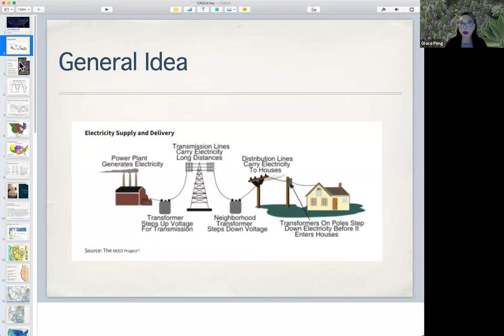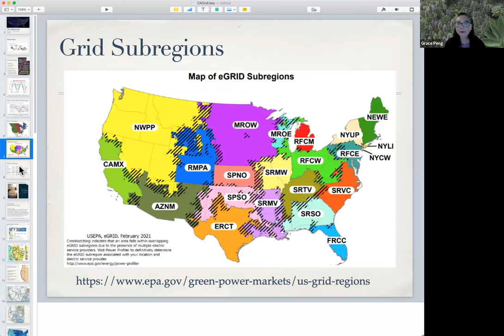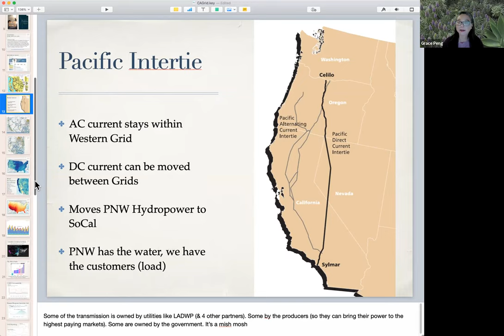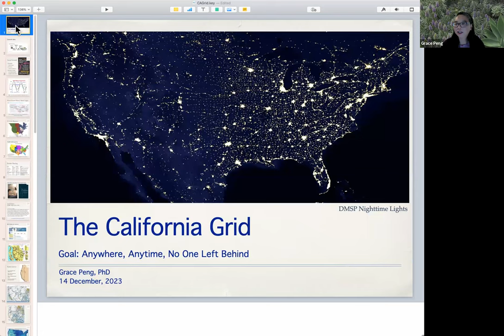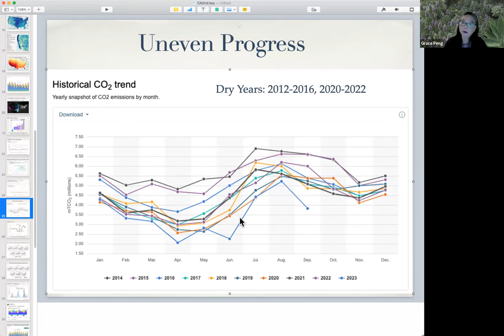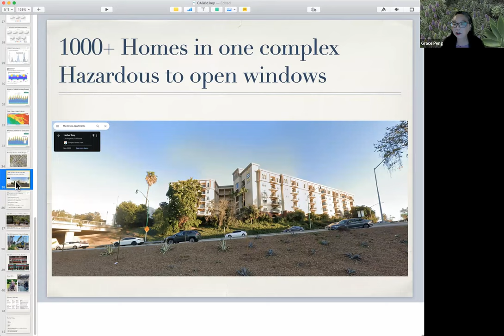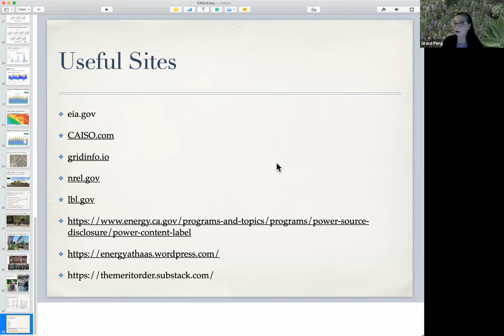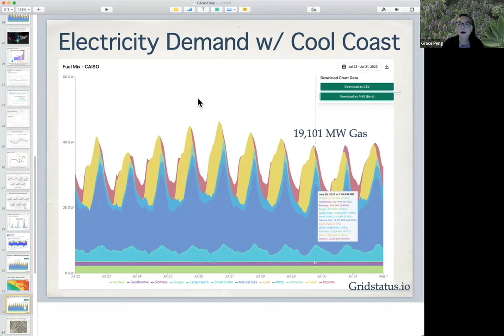The California Grid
Water & Infrastructure
Group Meeting

Learn how the California Power Grid works, the nuts and bolts of the infrastructure and how it shapes our world.

Speaker: Grace Peng, PhD